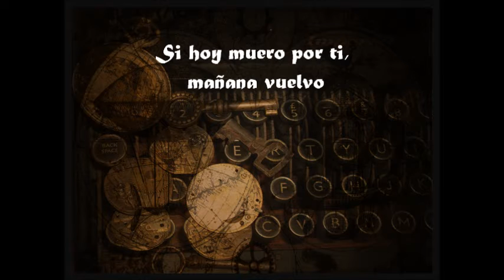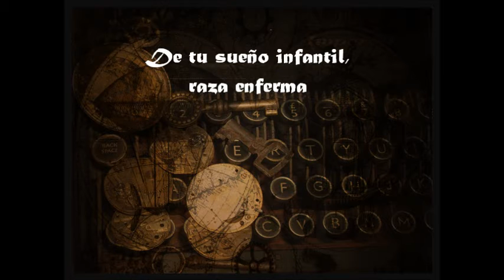Si hoy muero por ti - Antonio de Pinto (Cover/Versión por Daniel Ara)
La original, del album "Tono Oscuro" de Antonio de Pinto